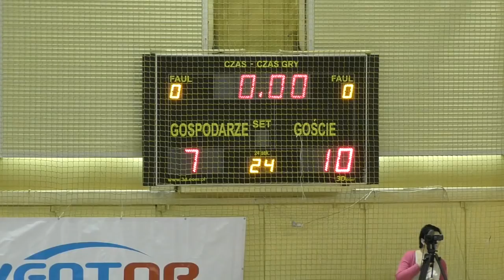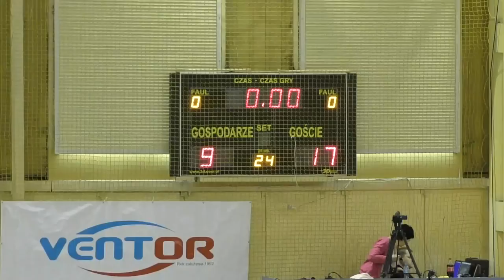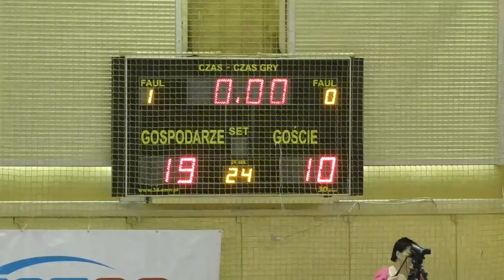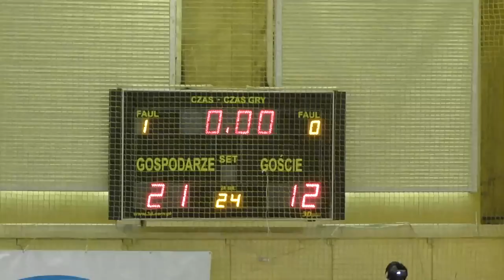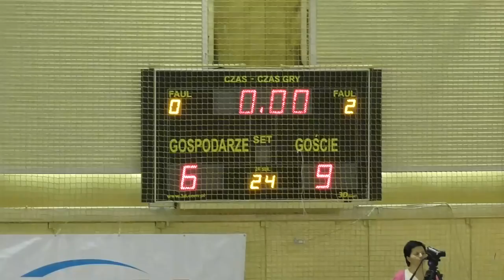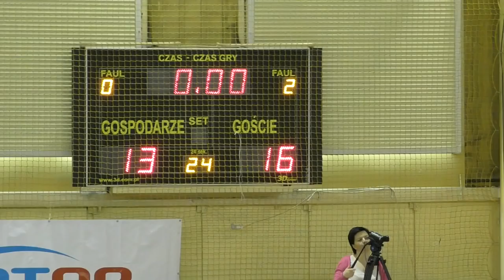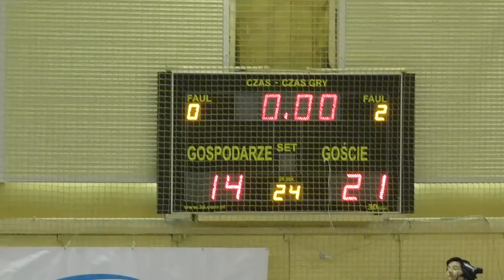Enea Energetyk Poznań vs SMS Police (06.04.2018) Finał MP Juniorek: faza grupowa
W meczu grupy "B" pewne zwycięstwo odniósł zespół z Polic w którym Oliwia Bałuk (MVP) to klasa sama w sobie i po prostu  robi różnicę. Wynik: 0:3(15:25, 13:25, 18:25). Film to obszernie sety 1. i 2. a 3. w całości.